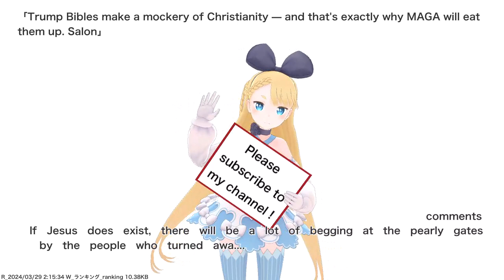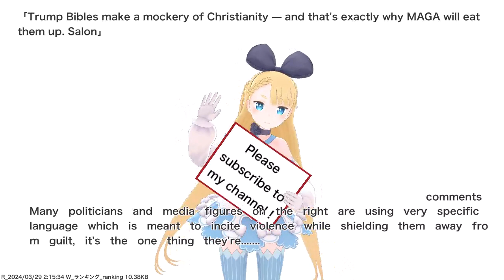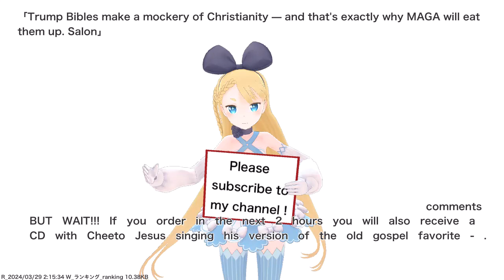Trump Bibles make a mockery of Christianity — and that's exactly why MAGA will eat them up. Salon...